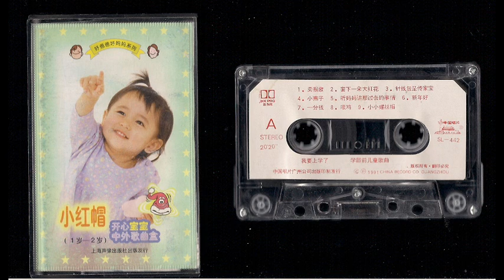来自中国的儿童音乐 - Children's Music From China Cassette 暗盒 Ànhé